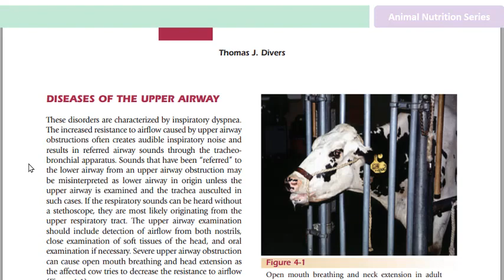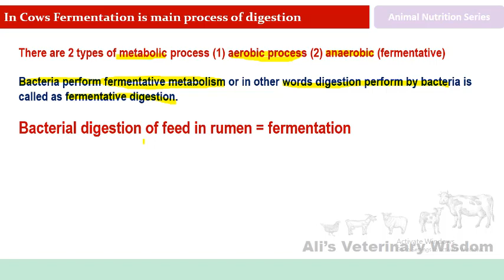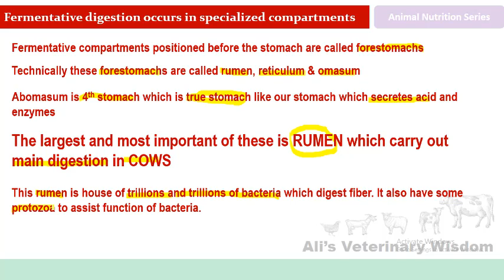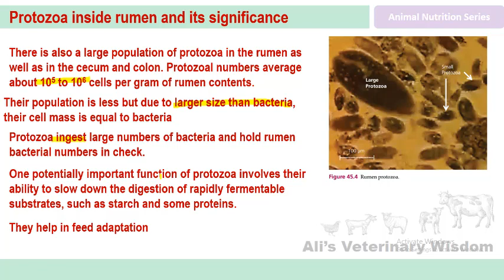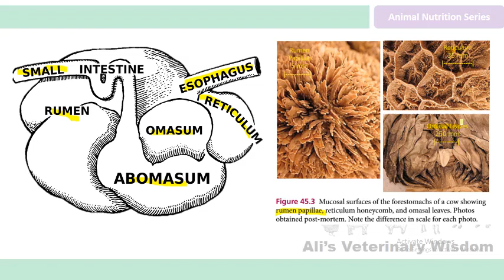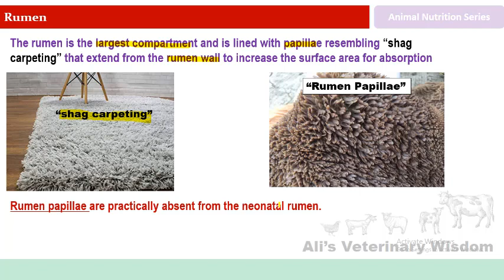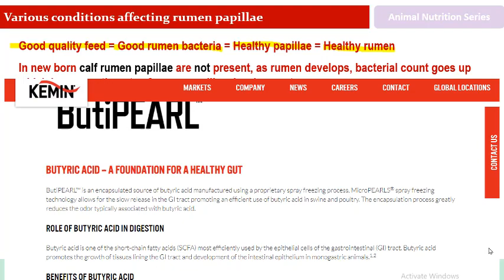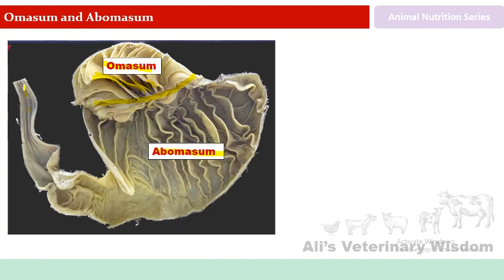Digestive System of Cows - Basics of Animal Nutrition Rumen Bloat Digestion in Cows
This video contains the basics of physiology of cow's digestion which is an important step in understanding the Dairy Nutrition Science. This will be helpful for beginners and dairy farmers who are interested in technical dairy knowledge.